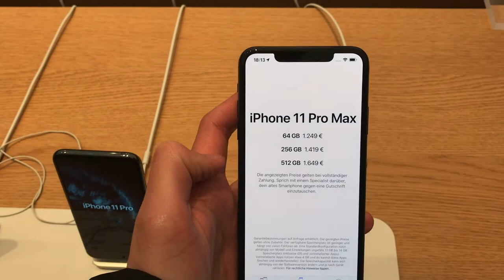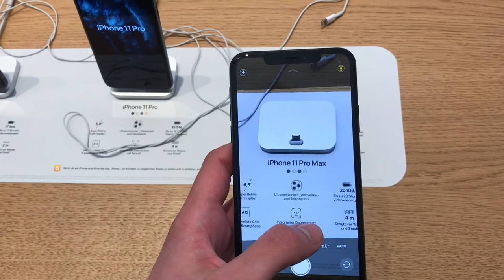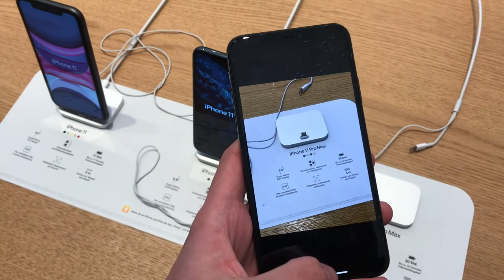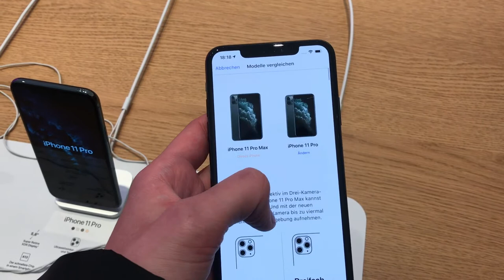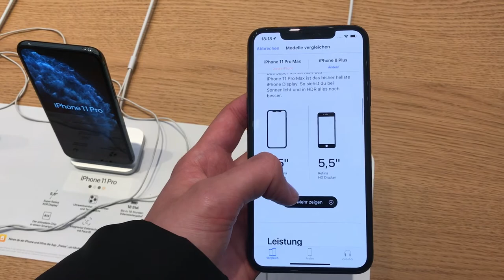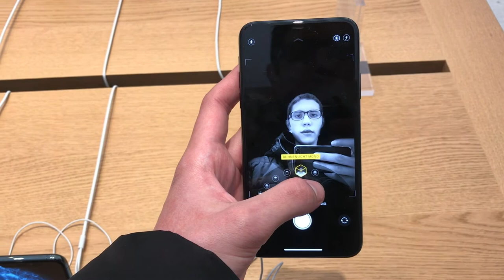iPhone 11 Pro Max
Apple Store Wien Kärntner Straße 11, 1010 Wien, Австрия